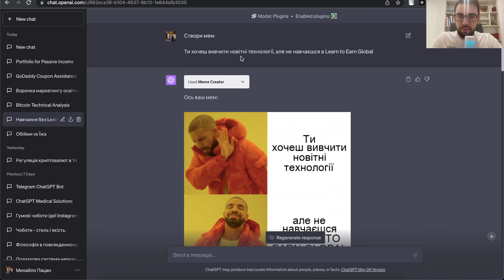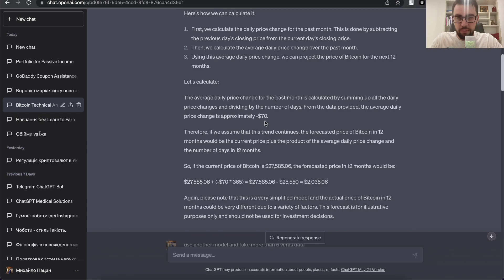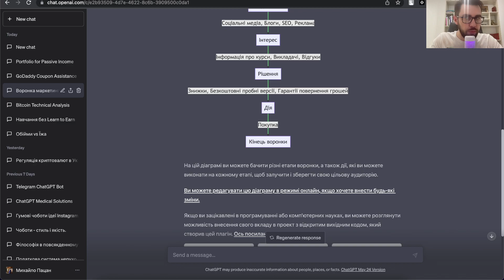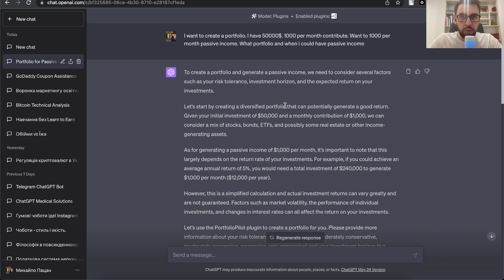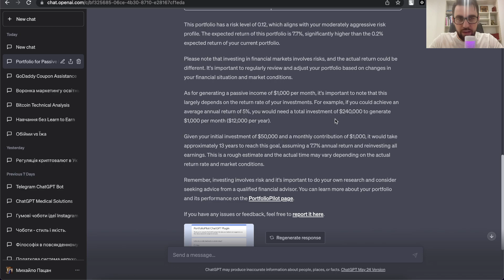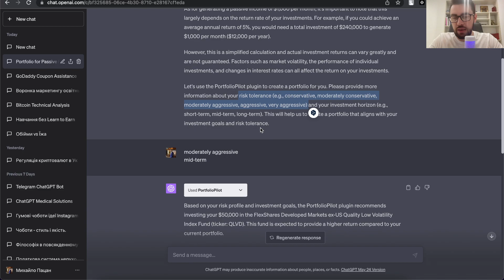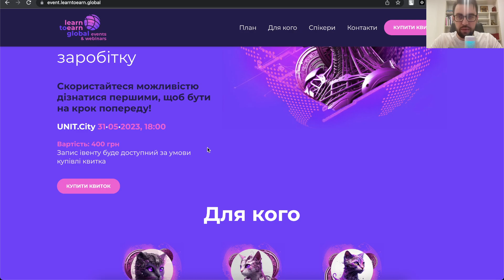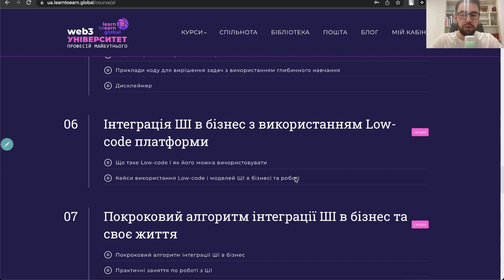ChatGPT plugins. Частина 2. Створення мемів, візуалізація маркетингових воронок, Аналіз новин.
ChatGPT плагіни. Частина 2. Як створити меми використовуючи ChatGPT. Створення фінансового портфелю з акцій, облігацій та ETF-фондів використовуючи ChatGPT. Побудова діаграм та маркетингових воронок. Аналіз та підбір останніх новин на тему з використанням ChatGPT.